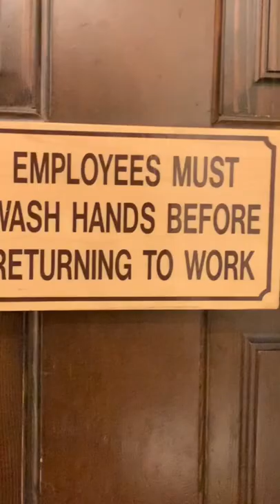Cracker Barrel Men’s Restroom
Cracker Barrel Men’s Restroom short